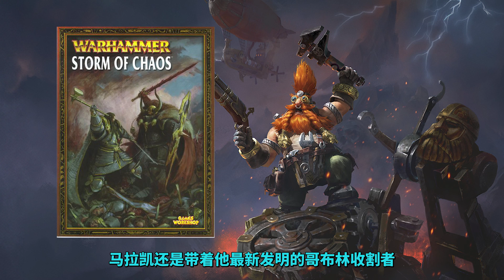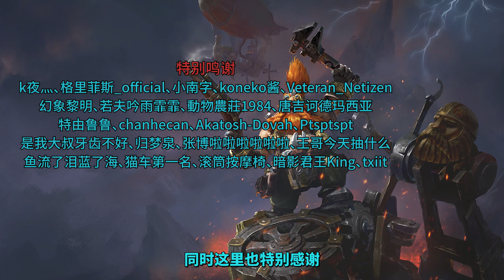【中古战锤】矮人传奇屠夫工程师马拉凯·马凯森身世背景